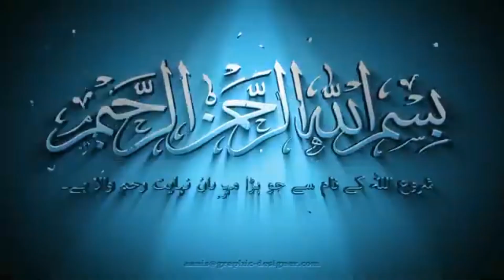Quick & perfect Suji ka halwa recipe